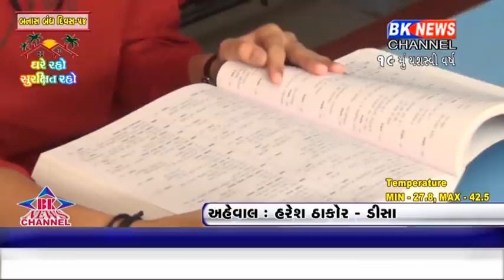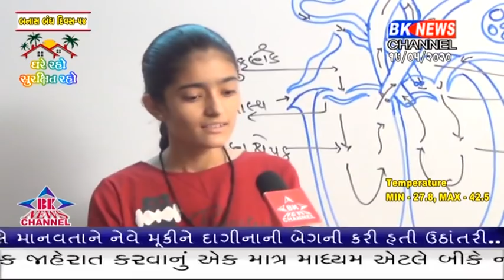ડીસાની વાઇબ્રન્ટ હાઈસ્કૂલમાં અભ્યાસ કરતી હેપ્પીએ પણ ટોપર્સ માં સ્થાન મેળવ્યું.